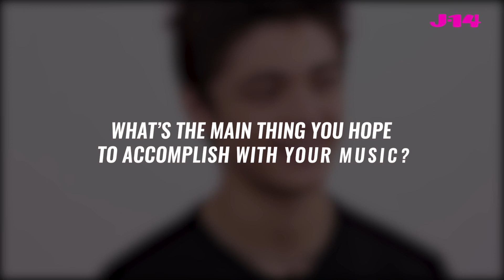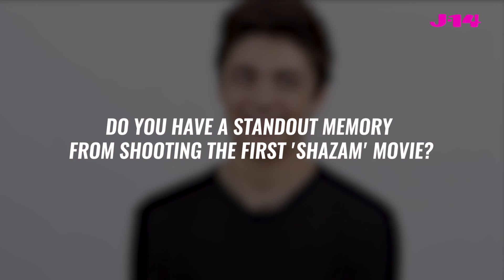Asher Angel Dishes on His New Song "Chills" + Andi Mack, Shazam 2, & More!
Asher Angel's new song "Chills" is officially out! The singer has been teasing us with snippets of his music video all month and it looks ~steamy~. Sitting down with J-14, he admitted that he actually already had a single picked out, but when he heard "Chills" he knew he had to record it right away, so they tabled the other single.

The former Disney Channel actor also dished on his 'Andi Mack' co-stars and admitted that he's been keeping up with 'High School Musical: The Musical: The Series,' which Sofia Wylie is on. |